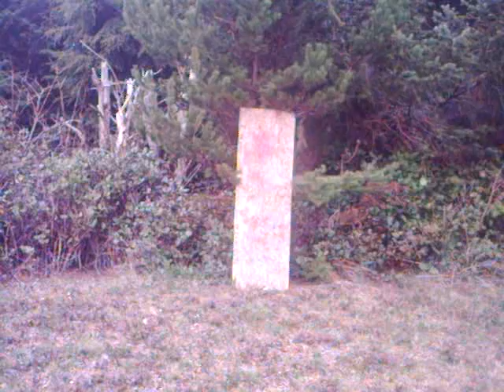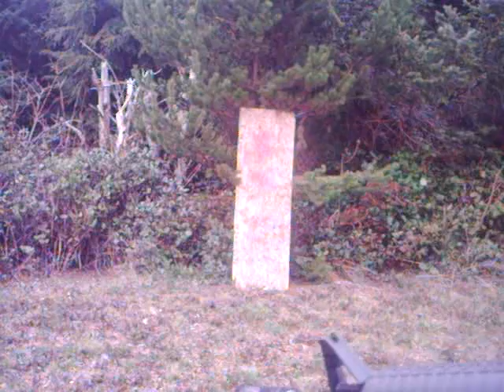Basic RAP4 Gen4 Operation Paintball Marker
Basic Operation of the RAP4 Gen4 with Remote line air source.